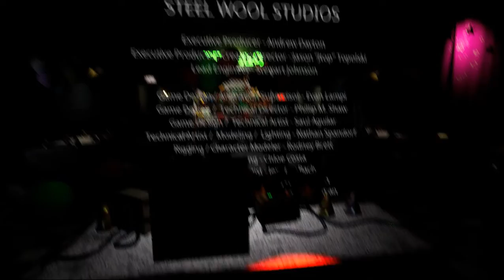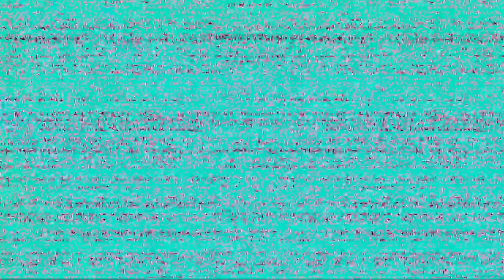Прохождение FNaF: Help Wanted. Часть ̶̀ ̴̞̥͙̼̻͙̥̈́ ̸̮̐̿̓͗̒ ̶͔̦͑͒ |Five Nights at Freddy's Help Wanted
Прохождение FNaF: Help Wanted. Часть 6|Five Nights at Freddy's Help Wanted

ТАЙМКОДЫ

00:00 Титульный Экран
Тёмные Комнаты - Плюшбейби (Хард)
00:30 Начало Ночи
03:30 Подарок
Тёмные Комнаты - Фантайм Фокси (Хард)
03:55 Начало Режима
06:38 Подарок
Ночные Ужасы - Вечеринка Пиццы
06:57 Начало Режима
08:42 Кассета 15
09:10 Конец Режима
Другое
11:08 Кассета 16
11:14 Монета 28
11:32 Монета 29
11:53 Монета 30
12:00 Прослушивание Кассет

13:40 Плохая Концовка
14:15 Хорошая Концовка

16:01 Секретная Локация

Скримеры
17:00 Красная Скрап Плюшбейби
17:06 Синяя Скрап Плюшбейби
17:13 Жёлтая Скрап Плюшбейби
17:21 Тройная Атака
17:26 Вечериночный Фредди
17:33 Плюштрап
17:41 Бонни
17:47 Мангл
17:54 Спрингтрап
18:01 Лолбит
18:07 Эннард
18:14 Чика
18:23 Марионетка

18:30 Смерть от Фигурок??

18:51 Концовка Видео